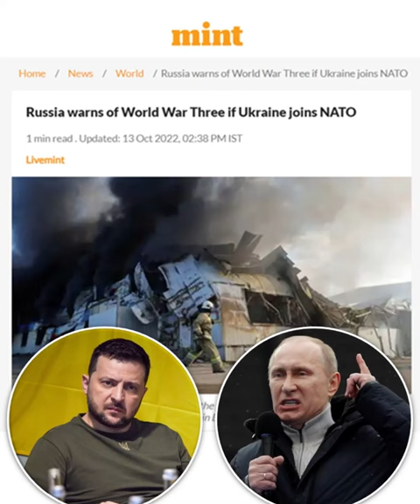Was the Russia-Ukraine war preplanned? | Western plan exposed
Former German chancellor Angela Merkel revealed that the real intention behind the Minsk agreements was to give Ukraine time to build a strong military. The description matches the one made by Ex Ukrainian president Petro Poroshenko. It means that it was pre-planned not to fulfill the obligations of the accord and the real agenda was the militarization of Ukraine. Although the Minsk Accords were guaranteed by Germany and France and were endorsed by the UN Security Council, they were merely a deception. The west had no intentions to implement them. They just wanted to stall the conflict and buy time until NATO could build a Ukrainian military capable of capturing Donbas and evicting Russia from Crimea. The West was never interested to settle the conflict diplomatically. They were very well aware that inviting Ukraine into NATO would trigger a Russian military response. This revelation raises questions on the trustworthiness of the accords penned by the West. Germany and France also bear responsibility for what is happening in Ukraine. Guilt for the bloodshed in Ukraine rests on many shoulders.

russia nuclear threat
nuclear bomb
russia nuclear threat 2022
putin nuclear
nuclear attack warning